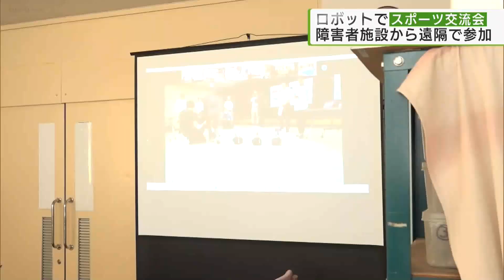重度障がい者が遠隔で参加ロボット活用しスポーツ交流会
都内でロボットを使ったスポーツ交流会が開かれました。参加したのは重度の障がいがある人たち…久しぶりの交流に参加者たちの笑顔が溢れました。
先月、都内で行われたのはロボットを使ったサッカーの試合です。赤と青に分かれた6体のロボットが黄色のボールを押してゴールを目指します。そのロボットを操作するのは…
「さぁみなさんお待たせしました。みんなの家が戻ってきた。」遠く離れた障がい者施設の利用者たちです。
遠隔ロボットを活用しそれぞれ別々の障がい者施設から試合会場にあるロボットを操作しています。東京都が初めて開催したこの取り組みは外出困難な重度の障がいがある人に施設にいながらスポーツを体験してもらうために行ったものでこの日は都内の6つの施設から約70人が参加しました。
参加した施設の利用者：「私ね勝って嬉しかった。すごく嬉しくて胸がドキドキしました。」
サッカーのほかロボットで風船を割った数を競うオリジナル競技なども行われ出場者だけでなく応援にも熱が入るなど施設内は大いに盛り上がりました。
みんなの家生活支援員恵美奈穂さん：「なかなか外に出て交流する機会も少ないので　こういう慣れた場所から多くの人とふれあい　スポーツで楽しむことを体験されて　すごく皆さん楽しまれていた」
東京都は今後も障がいがある人でもスポーツに触れることができる取り組みを続けていくということです。